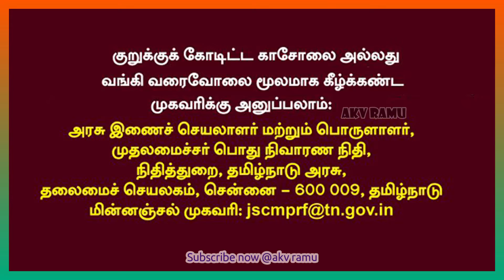Tamil nadu CM Corona Relief Fund Account Number UPI ECS RTGS NEFT SWIFT Code & Income Tax Deduction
Tamil Nadu chief minister M K Stalin on Tuesday appealed to people to contribute generously to the chief minister’s public relief fund. CM assured that the contributions would only be used for Covid work, including setting up oxygen manufacturing and storage units, oxygen beds, RT-PCR kits, life-saving drugs, vaccines and to procure medical equipment.

Contributions can be made via ereceipt.tn.gov.in/cmprf/cmprf or can be remitted directly by electronic clearance system to the savings bank account of CMPRF to Indian Overseas Bank, Secretariat branch. SB Account No: 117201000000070 IFS Code: IOBA0001172 CMPRF PAN: AAAGC0038F. Foreign contributors shall use SWIFT Code-IOBAINBB001 Indian Overseas Bank, Central Office, Chennai.